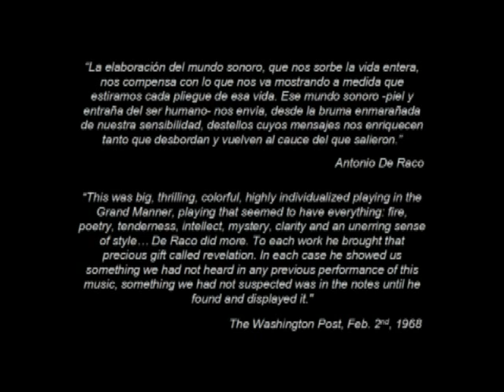Chopin - Sonata N.3 - Antonio De Raco (live performance)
FRYDERYK CHOPIN
Sonata N.3
Antonio De Raco, piano